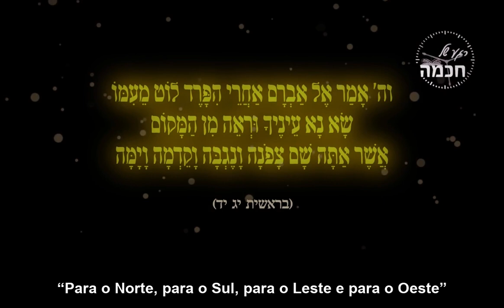Quando a Terra se Tornou Prometida - Reconhecendo Hoje a Vontade de Hashem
Vídeo exclusivo em português, em que o Rav Shmuel Eliahu nos ensina pela leitura da Parashá da semana, o momento em que a Terra de Israel se tornou prometida.

Siga, curta e indique para outras pessoas interessadas, a página em português do Rabino Shmuel Eliahu no Facebook